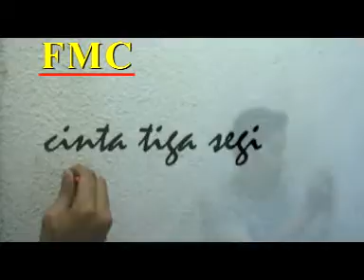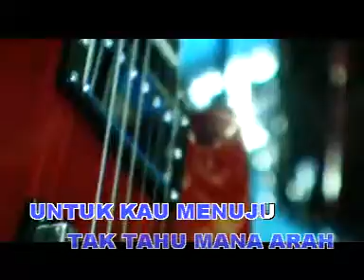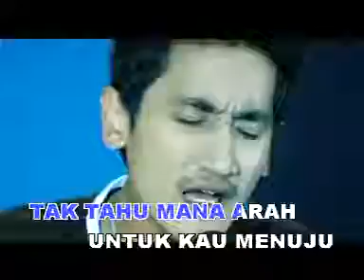Mono Cinta Tiga Segi